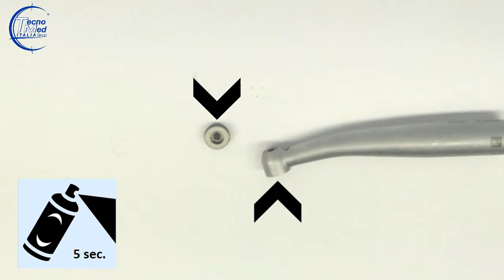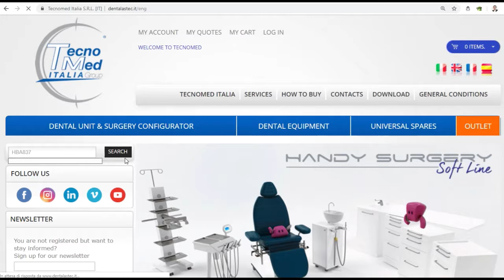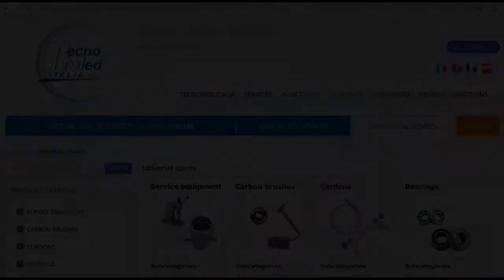Riparazione turbina odontoiatrica BienairTornado, scopri come sostituire il rotore in 4 minuti.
Tecnomed Italia ti spiega come sostituire il rotore della turbina odontoiatrica BIENAIR TORNADO in meno di 4 minuti. Ricambi dentali universali: Tecnomed Italia offre una vasta gamma di ricambi dentali compatibili con la maggior parte dei produttori di apparecchiature. Oltre alla vendita di ricambi di qualità, conformi agli standard europei e con garanzia italiana, Tecnomed Italia fornisce schede tecniche e video tutorial, scrupolosamente realizzati dai nostri tecnici, per rendere le operazioni semplici e convenienti per tutti i clienti. Puoi consultare il materiale all’ interno dell’e-commerce